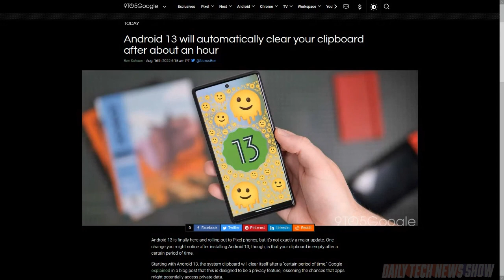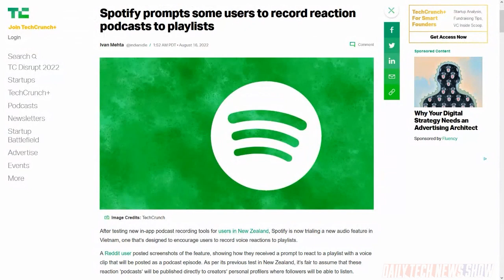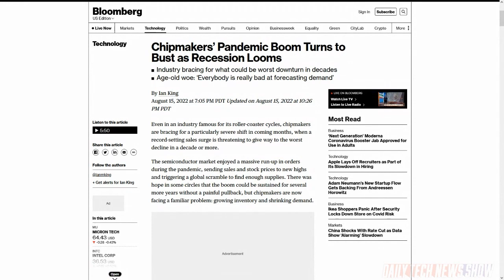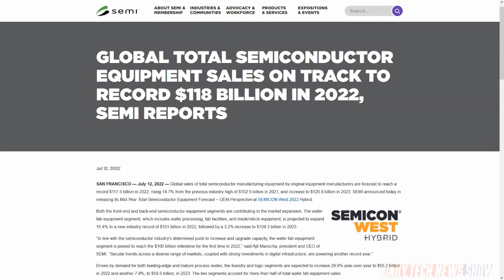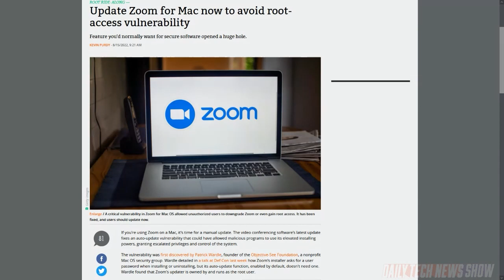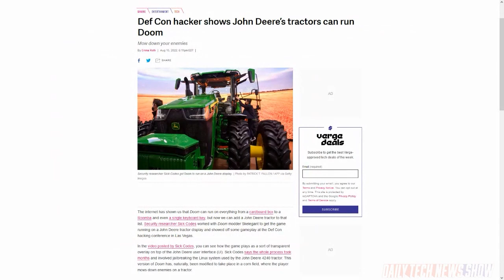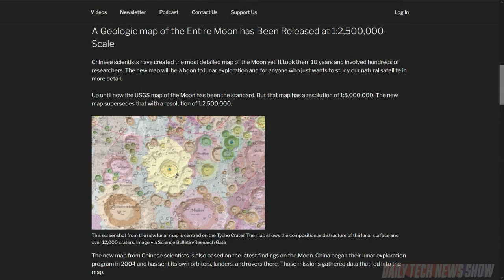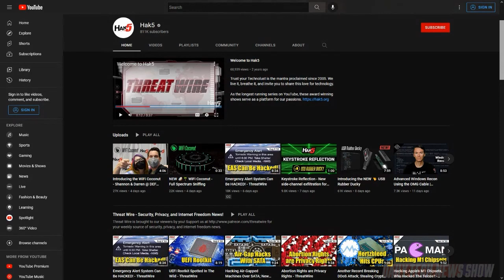Nothing Runs DOOM Like a Deere - DTNS 4334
Shannon Morse is here to give us a round-up of the big news from last week’s DEFCON event in Las Vegas. Spotify is testing audio reactions feature in Vietnam. And will a further glut of chips lead to lower prices for things like GPUs?

Today’s guest:
Shannon Morse

Next guest:
Scott Johnson